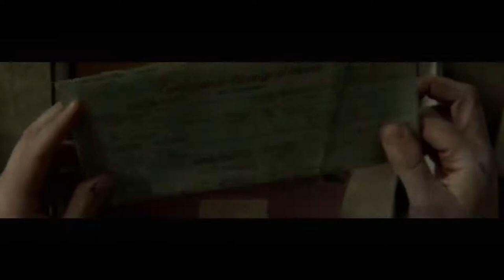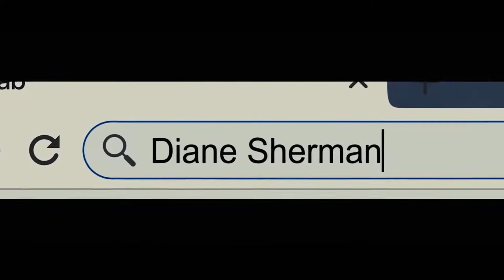NEW TRAILERS - Run 2020 | horror movie from Mister Movies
A home schooled teenager begins to suspect her mother is keeping a dark secret from her.

Another great video brought to you from Mister Movies, best for Action, Horror Thriller movies, Trailers and full movies